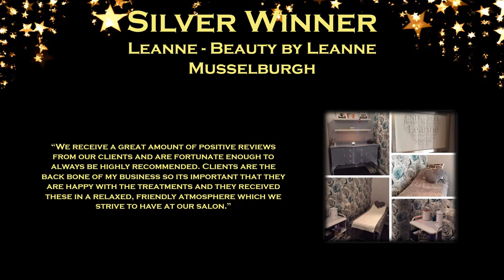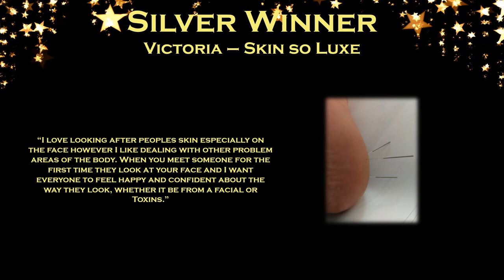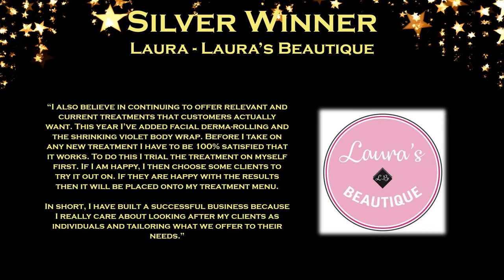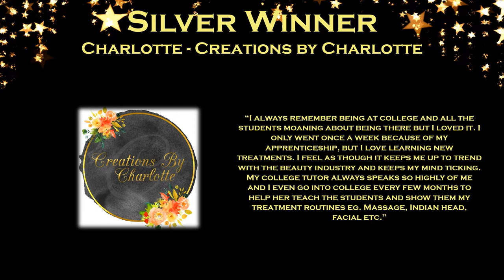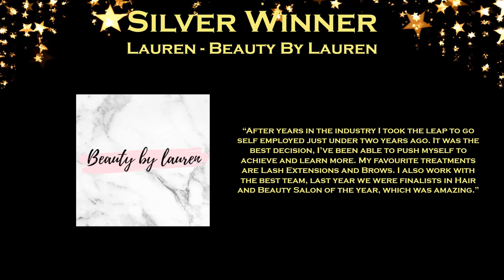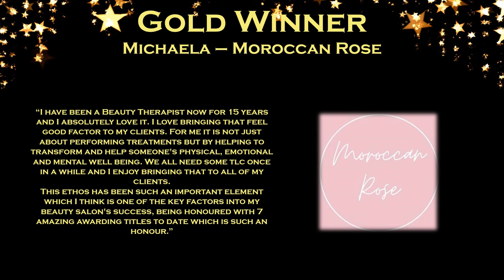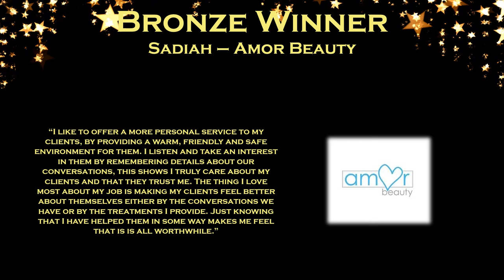Beauty Therapist of the Year 2020